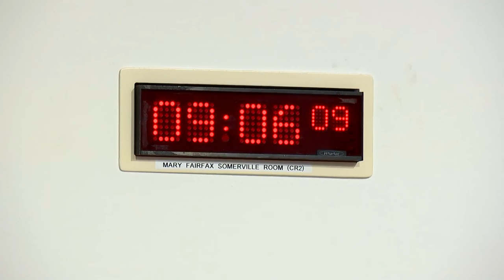Rural Affairs and Islands Committee - 24 January 2024